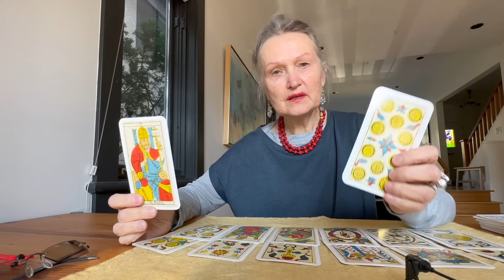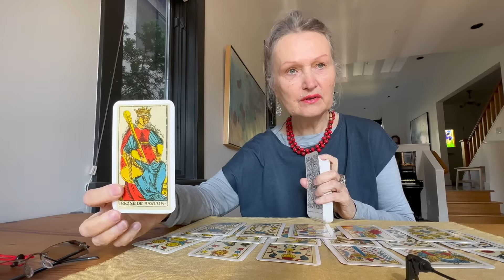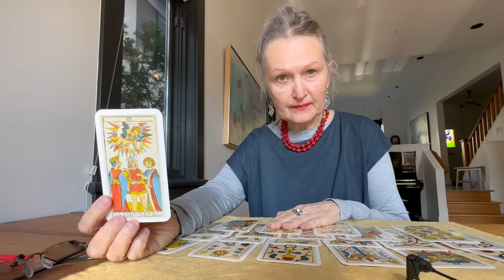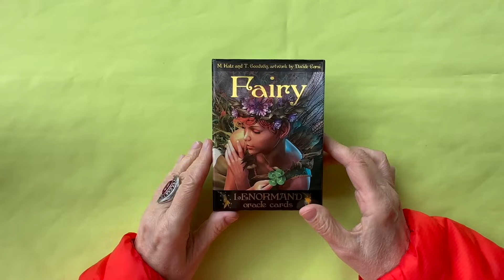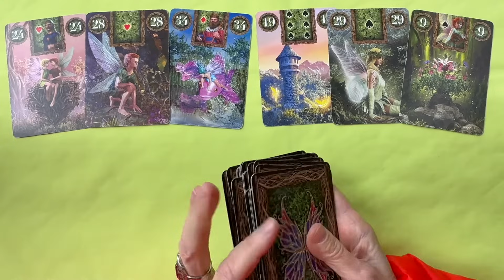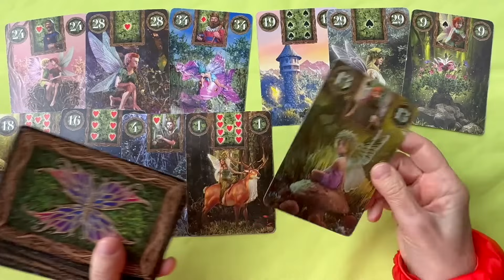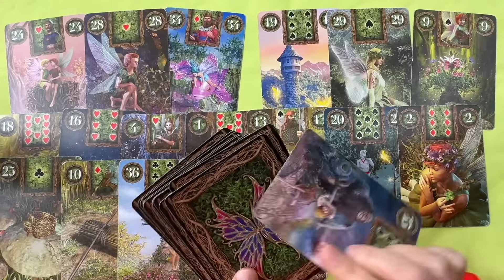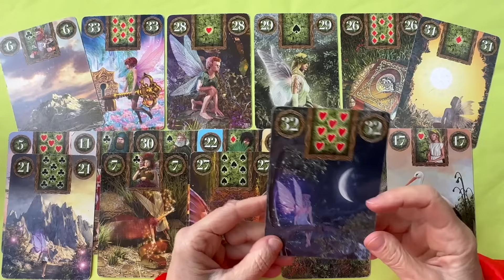Почему его душа не находит себе места? Что Вы значите для него сегодня? Колена таро онлайн